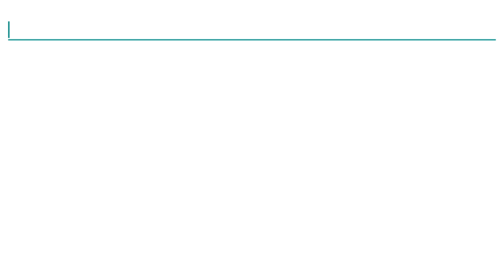KOF'98 UM OL ♥ Krizalid 99 Weapon Awakening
KOF'98 UM OL Server 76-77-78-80
Account VIP 8
Arena ranking 48 (as of 20/03/2023)

9,165,093 power

Music: "KD-0079", "W.W.III", "Tears", "Dear falling angel", "Sadistic eyes" and "Psyco sonic trip ~Dance at the paddy field~" from The King of Fighters '99, "KD-009q" from The King of Fighters XV Original Sound Track, and "Cutting edge" from The King of Fighters 2002 -Unlimited match- Original Soundtrack.